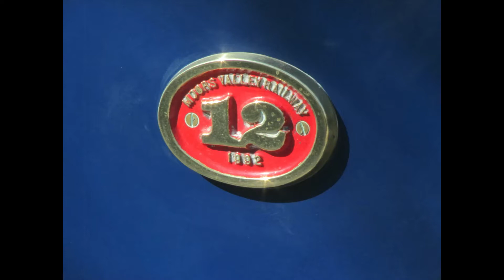Moors Valley Railway ~ 13th April 2021 (Part 2)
Part 2 of my visit to the Moors Valley Railway on 13th April 2021.

This video focuses on the second of two steam locomotives on the passenger service; 1991-built 4-6-2 No. 12 "Pioneer".

NOTE: This video also includes some extra shots of No. 11 "Zeus".